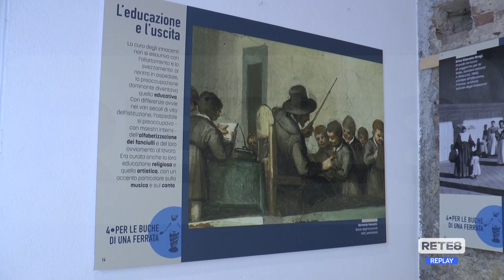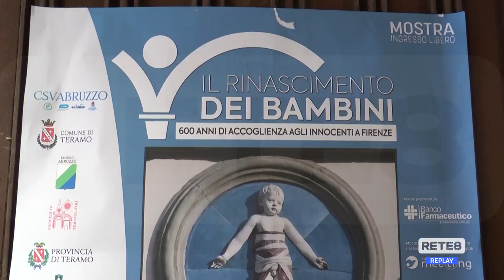Teramo - Csv: "Il Rinascimento dei bambini"